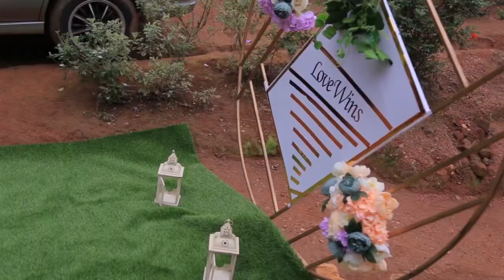My First Visit Ceremony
Chloe’s Kukyala
20th December, 2020